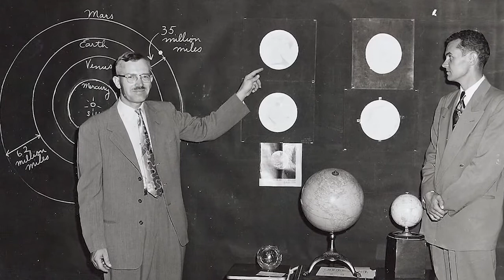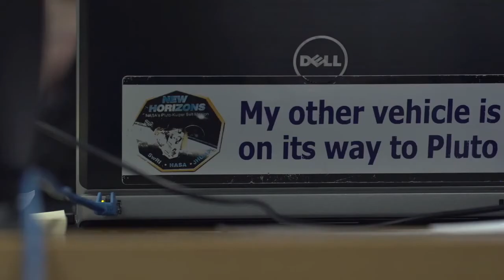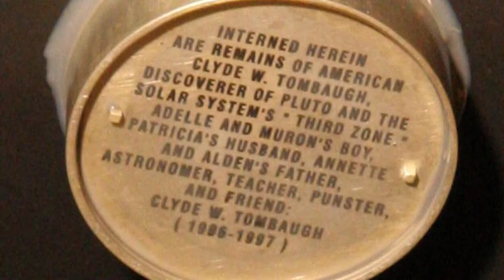Clyde Tombaugh: The Man who Discovered the Planet Pluto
Clyde Tombaugh was an astronomer who discovered Pluto in 1930. Pluto was the first object to be discovered in the Kuiper belt.
This is a biography of his life told by his family.